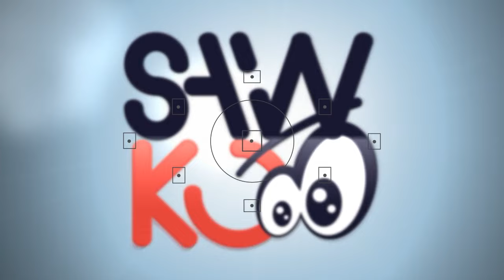Dosye Gede Ayiti pran nyon lot level wap nsezi tande poukisa Gede renmen gouye/Netty